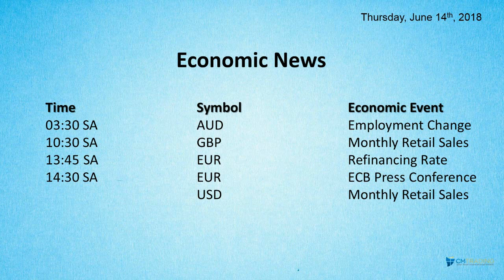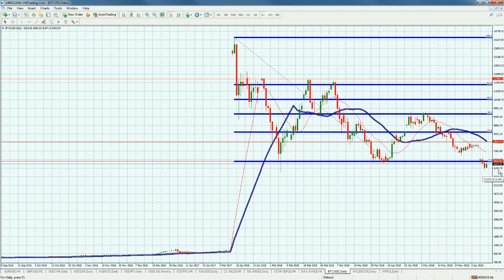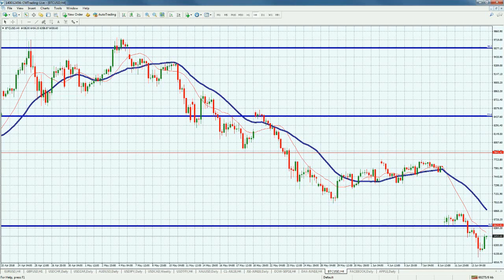CM Trading Daily Forex Market Review 14 Jun 2018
In today's Daily Forex Review, Fred Razak – Chief Trading Strategist at CM Trading discusses the unfolding economic events of the day including Refinancing Rate from the Central Bank of Europe and Monthly Retail Sales from the United States and the United Kingdom. Further technical analysis of the Euro (EUR/USD), Great British Pound (GDP/USD), Australian Dollar (AUD/USD), Swiss Franc (USD/CHF), BITCOIN, the DAX and the Dow Jones are discussed in the presentation.